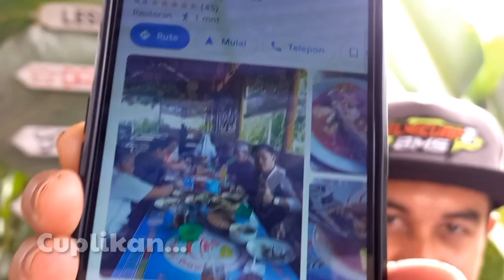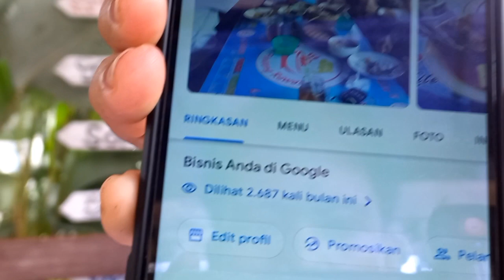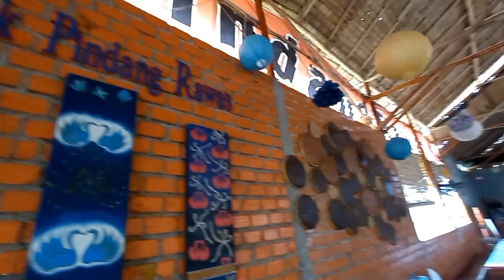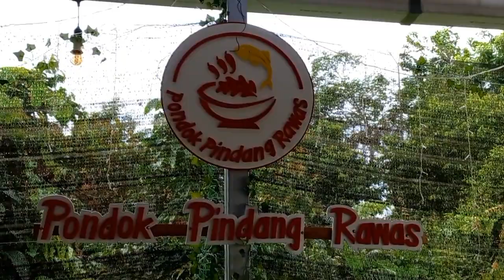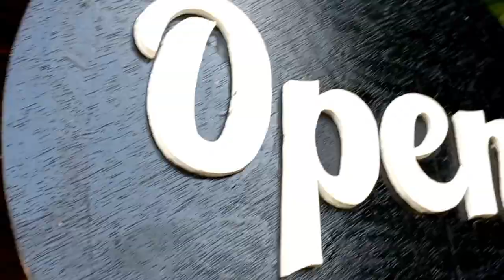MENGGIURKAN..!! OMSET 2-4 JUTA PERHARI, JUALAN MAKANAN KHAS DESA | ide bisnis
Ayo belajar bisnis dan berwira usaha bersama dan sukses bersama

LOKASI : PONDOK PINDANG RAWAS JAMBI

MENGGIURKAN..!! OMSET 2-4 JUTA PERHARI, JUALAN MAKANAN KHAS DESA

ide bisnis
ide jualan
usaha modal kecil menjanjikan 2022
binis cepat balik modal
ide usaha
bisnis rumahan
usaha kekinian
ide usaha 2022
umkm
busseness ideas
tips sukses usia muda
tips sukses
tips sukses jalur langit
tips sukses jualan online
tips sukses jualan di shopee
ide bisnis

peluang bisnis
peluang usaha di desa peluang
usaha di kampung
ide usaha modal kecil di desa
peluang usaha di desa yang menjanjikan peluang usaha di kampung yang menguntungkan
ide usaha
ide bisnis
ide jualan

usaha kekinian modal kecil untung besar usaha modal kecil menjanjikan
bisnis online
ide usaha anak muda
usaha rumahan
bisnis rumahan
usaha kekinian
ide usaha cepat kaya modal kecil untung besar usaha tanpa modal
inspirasi usaha
peluang usaha terbaru
peluang usaha
ide usaha modal kecil 2021
usaha modal kecil menjanjikan
usaha bisnis anak muda
usaha untuk anak muda
peluang usaha
usaha sampingan
ide usaha
ide bisnis
ide jualan
ide kreatif
usaha rumahan
bisnis rumahan
usaha kekinian modal kecil untung besar
ide bisnis kreatif
inspirasi
usaha